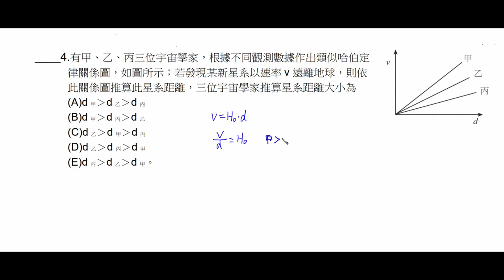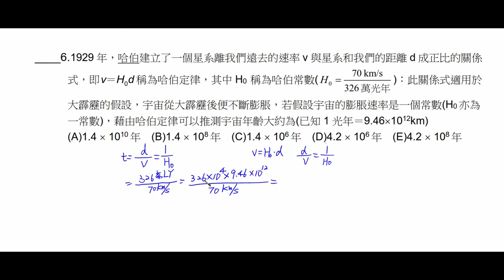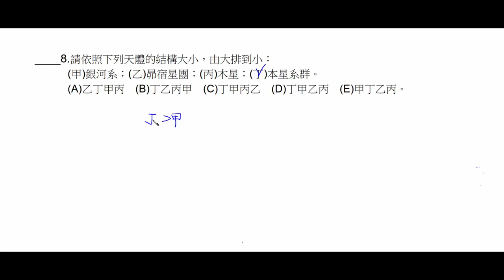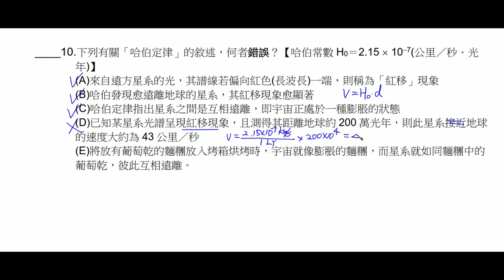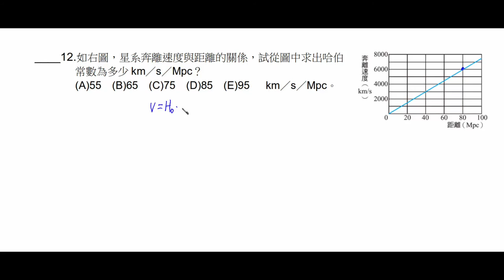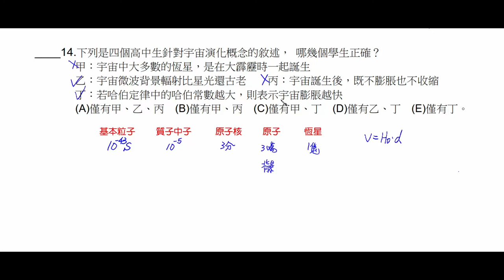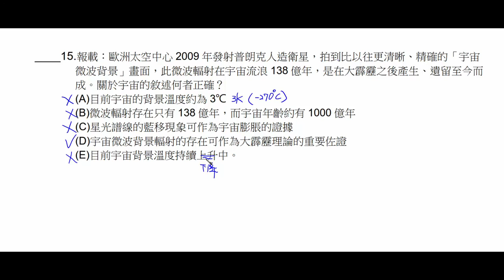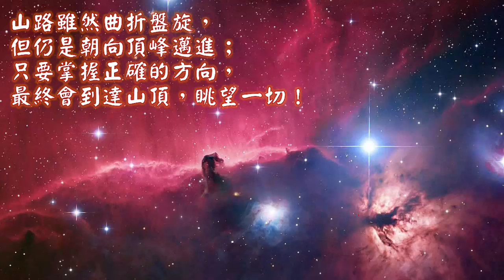基礎物理_學測複習系列_CH9_宇宙學_EXE_03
內容：基礎物理_學測複習系列_CH9_宇宙學_EXE_03